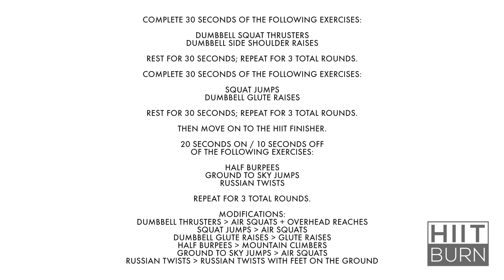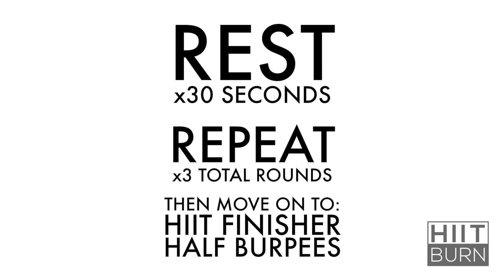Total Body Burnout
Complete 30-seconds on each of the following exercises, with no rest in-between movements.
Rest for 30-seconds after completing both movements before repeating for the next round.
Complete 3 total rounds.

Dumbbell Thrusters
Dumbbell Side Shoulder Raises

Squat Jumps
Dumbbell Glute Raises

Finisher:
Complete the following exercises for 20-second on, 10-seconds rest.
Complete 3 rounds total.

Half Burpee
Ground to Sky Jump
Russian Twists

*Modifications:
Dumbbell Thrusters -- Air Squat + Overhead Reach
Squat Jumps -- Air Squats
Dumbbell Glute Raises -- Glute Raises
Half Burpee -- Mountain Climbers
Ground to Sky Jumps -- Air Squats
Russian Twists -- Russian Twists with Feet on Ground

Like this video and share it with a friend!

What carb cycle is right for you?